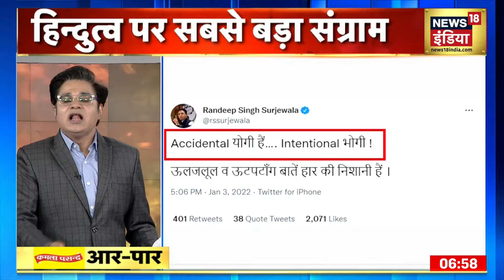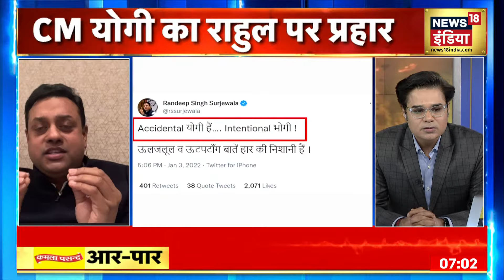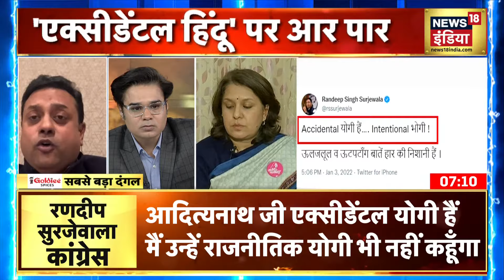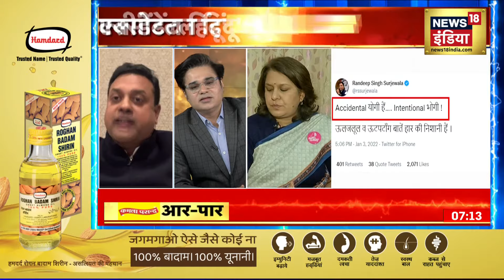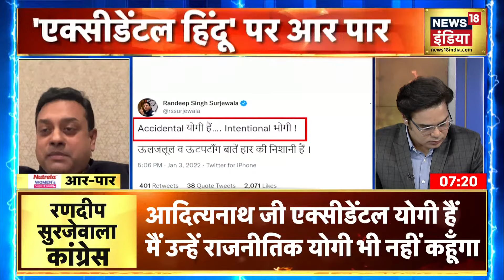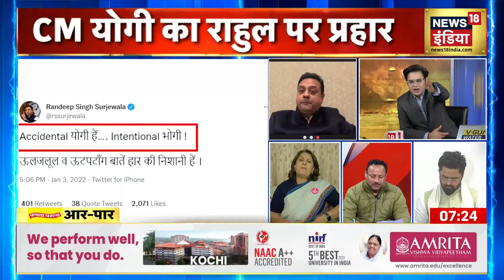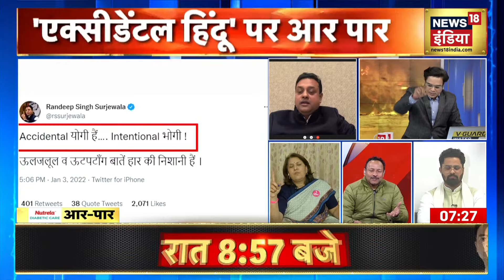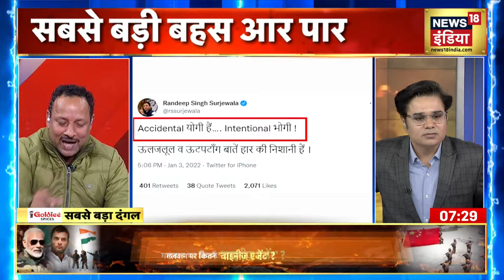'एक्सीडेंटल हिन्दू' पर आर-पार, आज इसी मुद्दे पर देखिए Aar Paar Amish Devgan के साथ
UP Election 2022 : उत्तर प्रदेश में विधानसभा चुनाव को लेकर सभी पार्टियों ने कमर कस ली है.एक दूसरे पर वार पलटवार का सिलसिला और तेज़ हो गया है.योगी आदित्यनाथ (Yogi Adityanath) ने Rahul Gandhi को 'एक्सीडेंटल हिन्दू' कहा था पर अब Congress ने पलटवार करते हुए उत्तर प्रदेश के CM Yogi Adityanath को 'एक्सीडेंटल योगी' कह डाला। कांग्रेस नेता रणदीप सुरजेवाला ने योगी को 'एक्सीडेंटल योगी' कहा जिसे लेकर अब सियासी घमासान तेज हो गया है.हिंदुत्व पर सबसे बड़ा संग्राम ! 'एक्सीडेंटल हिन्दू' पर आर पार, आज इसी मुद्दे पर देखिए आर पार अमीश देवगन के साथ